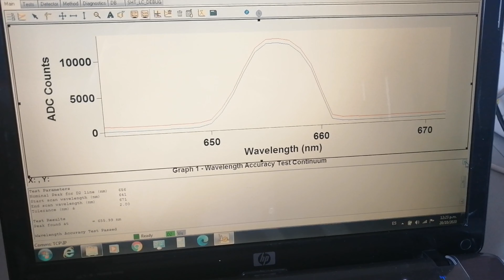DETECTOR UV / Vis Varian ProStar 325 EN VENTA. Funcionando al 100%.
El  detector de UV / Vis Varian ProStar 325  se utiliza habitualmente en química analítica para la determinación cuantitativa de diferentes analitos, como iones de metales de transición, compuestos orgánicos altamente conjugados y macromoléculas biológicas.
Se realiza habitualmente en soluciones pero también se pueden estudiar sólidos y gases.
El detector mide la absorbancia de la muestra a la longitud de onda seleccionada por el usuario. La absorbancia se muestra en la página de inicio (y gráficamente en la página de gráficos) del software de control de HPLC. Los parámetros de absorbancia de longitud de onda son programables en el tiempo en la unidad autónoma.